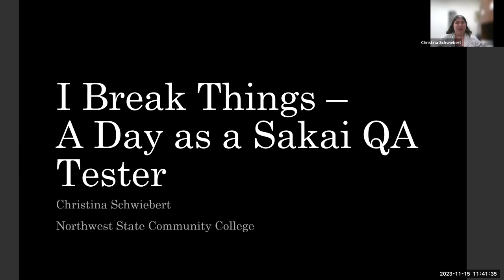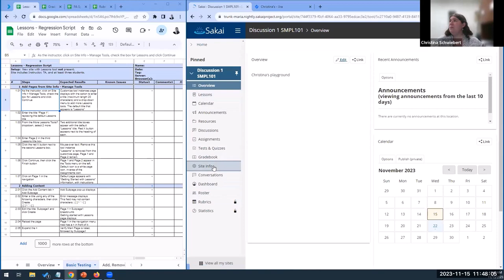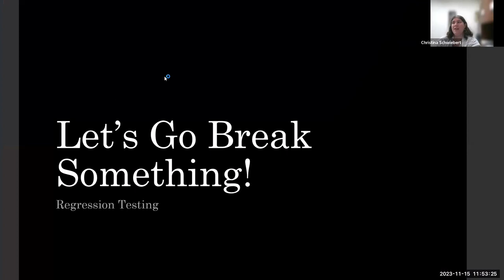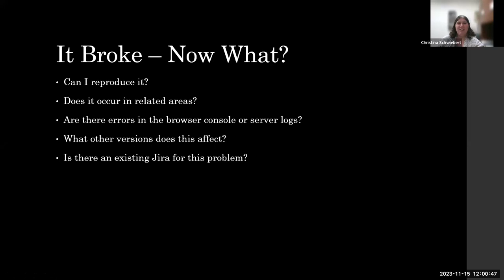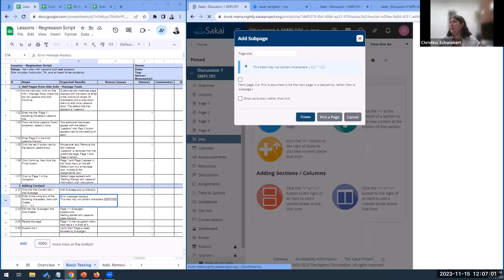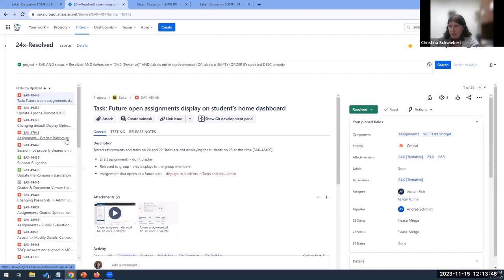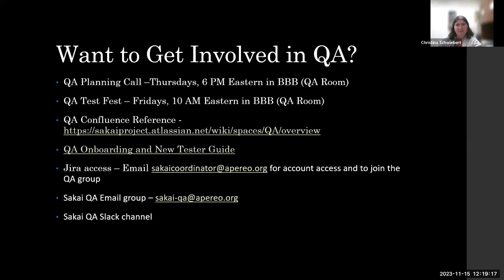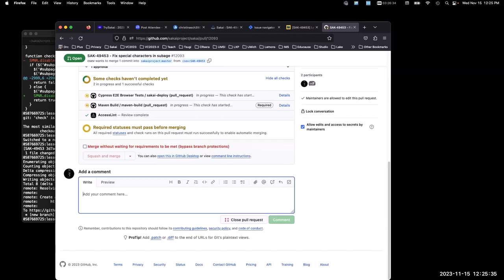SVC23 - "I break things" - The day of a Sakai QA Tester